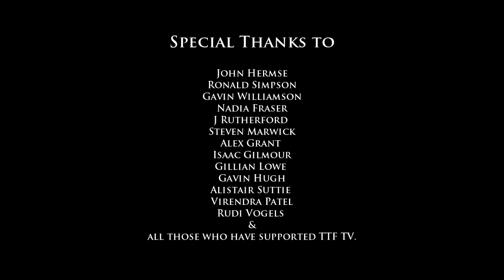Scottish Independence - Jeane Freeman Women For Independence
Scottish Independence - Jeane Freeman from "Women For Independence" discusses the main issues for women and why they should vote Yes in September.